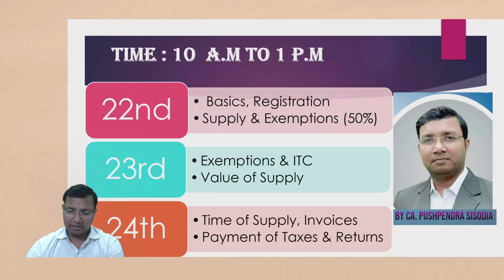CA INTER : GST REVISIONARY SESSION - ICAI - For Registration link is in description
IDT - Free Videos for Nov-20 & Onwards for CA, CS and CMA Inter and Final Students

IDT New Batch Announcement May-2020 &  Nov-2020 IPCC and Final

CA Pushpendra Sinh is faculty of IDT from last 15 years.

IPCC IDT Full Vidoes at 3200/- & Costing Full Vidoes Rs. 6500/-

CA Final Full Vidoes : Costing for Rs. 8500/- & IDT for Rs. 7800/-

CA Foundation Full Vidoes : Rs. 2200/-

Have taught more then 16,000 students across Gujarat and India.

He is author of GST book at both IPCC and CA Final level which is also available online under the famous Book publishers for professional courses

BHARAT LAW House popularly known as Bharat Prakashan.